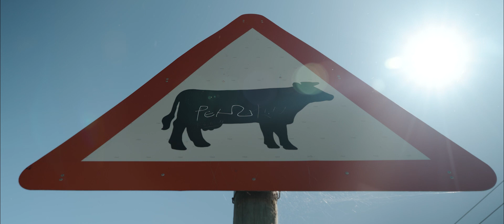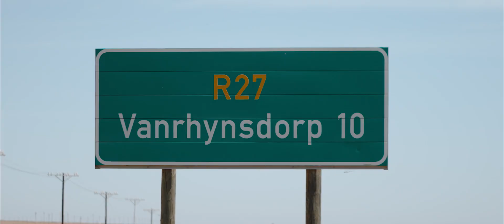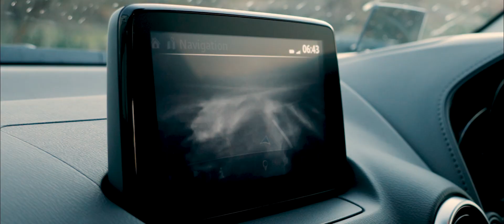Trip 1: North to the Kamiesberge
In the first of three films in the Mazda Change Your View series, Getaway and Mazda tour the far Northern Cape with artist Quasiem Gamiet in the latest CX-3 crossover.